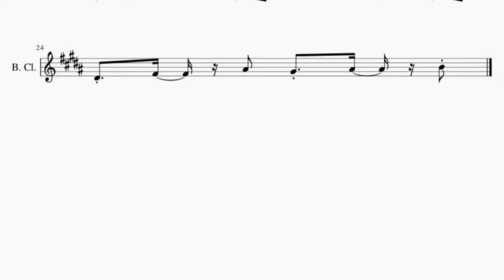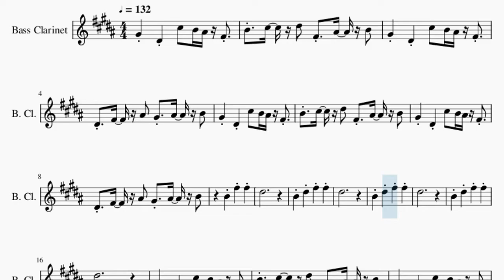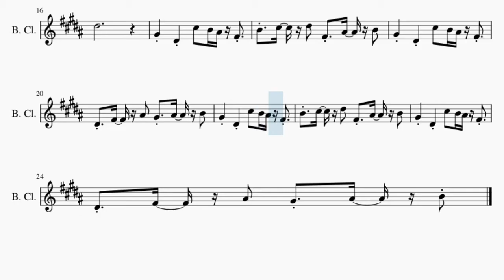Bass Clarinet Sheet Music: How to play BrooklynBloodPop​ (Tiktok) by Syko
Here is a sheet music/tab video on the song BrooklynBloodPop​ (Tiktok) by Syko on the bass clarinet. A bass clarinet sheet music arrangement which is transposed to notes that are easily played by bass clarinet, for the song BrooklynBloodPop​ (Tiktok) by Syko.

EasyMusicLesson teaches you to play the your favorite instrument, through well-arranged sheet music so that you too can learn how to play BrooklynBloodPop​ (Tiktok) by Syko on the bass clarinet as fast as you can. A bass clarinet sheet music with backing tracks to help your play the song better.

Chords of Bass Clarinet arrangement:
D Maj   E Maj   F# Min   C# Min   D Maj   E Maj   F# Min   C# Min
D Maj   E Maj   F# Min   C# Min   D Maj   E Maj

Melody notes of Bass Clarinet:
G#4 D#4 C#5 B4 A#4 F#4
B4 C#5 D#5 F#4 A#4 B4
D#4 F#4 A#4 G#4 A#4 B4
B4 F#5 F#5
D#5
B4 D#5 F#5 F#5
D#5